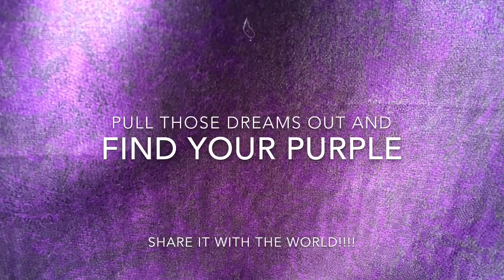SSSVEDA DAY 11 Dreams in our pockets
Did you ever pull out last seasons coat or purse and find money in the pockets? That's a bit like how we treat our dreams. We stuff them away but they're not gone. They're right there where we left them waiting to be pulled out and put back into action. Check out your pockets. It's never too late to follow your dreams!